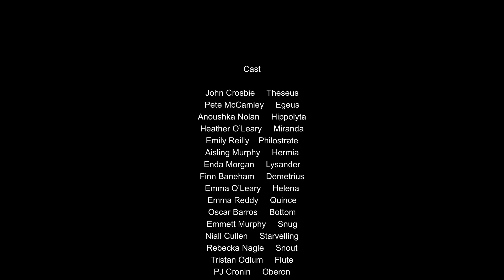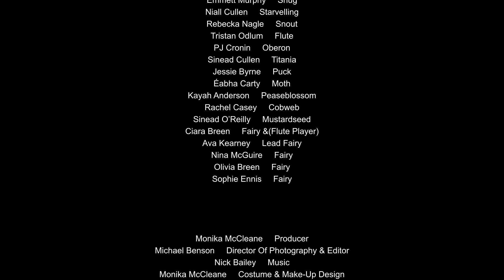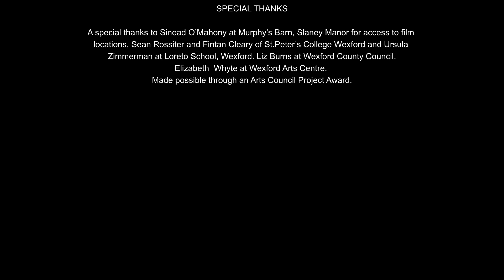Bare Cheek's A Midsummer Night's Dream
Bare Cheek presents
William Shakespeare's

Bare Cheek Theatre Company take on this classic visually magical Shakespearian rom-com and set it in and around Wexford.  Four runaway lovers cross paths with the fairy royalty in their enchanting and seductive forest. With mischief on their mind, the King and Queen play with the mortals for their own amusement; causing love, heartbreak, laughs and the sweet seduction that only magic can bring.

With hypnotic original music by Nick Bailey, cameo performances by some of Wexford’s luminaries this quasi-modern Dream is outrageously funny, visually stunning and will leave you feeling giddy with Shakespearean pleasure.

Originally adapted for a site-specific promenade production in June 2021. However, COVID-19 intervened and we ended up filming on location in Barntown.

Cast:
John Crosbie - Theseus
Pete McCamley - Egeus
Anoushka Nolan - Hippolyta
Heather O’Leary  - Miranda
Emily Reilly - Philostrate

Aisling Murphy - Hermia
Enda Morgan - Lysander
Finn Baneham - Demetrius
Emma O’Leary - Helena

Emma Reddy - Quince
Oscar Barros - Bottom
Emmett Murphy - Snug
Niall Cullen - Starvelling
Rebecka Nagle - Snout
Tristan Odlum - Flute

PJ Cronin - Oberon
Sinead Cullen - Titania
Jessie Byrne - Puck

Éabha Carty - Moth
Kayah Anderson - Peaseblossom
Rachel Casey - Cobweb
Sinead O’Reilly - Mustardseed
Ciara Breen - Fairy (Flute Player)
Ava Kearney - Lead Fairy
Nina McGuire - Fairy
Olivia Breen - Fairy
Sophie Ennis - Fairy

Monika McCleane - Producer
Michael Benson - Director Of Photography & Editor
Nick Bailey - Music
Monika McCleane - Costume & Make-Up Design
Gavin Mooney - Production Manager
Michael Duggan - Photography & Assistant Camera
Aoife Rees - Assistant Camera Operator
Marnie McCleane-Fay - Movement Director
Ben Redmond - Clapper
Nicole Casey - Boom
Ellen McHugh Jones - Boom
Aoibhin Ni Gleasain - Assistant Make-Up/Costume
Fiona Doyle Assistant - Make-Up/Costume
Meabh Laffan - Assistant Make-Up
Isabelle Bates - Assistant Make-Up
Shannon Doyle - Crew
Laragh Frawley - Crew
Jamie Benson - Crew
Dave Mooney - Transport

Directed by Tony McCleane-Fay

Special Thanks:

A special thanks to: Sinead O’Mahony at Murphy’s Barn & Slaney Manor for access to film locations; Sean Rossiter and Fintan Cleary of St.Peter’s College Wexford; and Ursula Zimmerman at Loreto School, Wexford; Liz Burns at Wexford County Council; Elizabeth Whyte at Wexford Arts Centre, the Arts Council.

Made possible through an Arts Council Project Award.